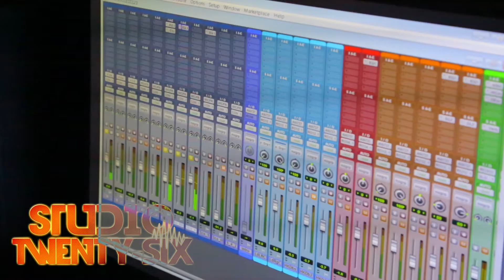BILLIONHEIRS FRANKIE MAGNUMS studio performance STUNT SEASON youtube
WHOOVIEWTV X BILLIONHEIRS X GRO_UP presents
FRANKIE MAGNUMS
studio performance ''STUNT SEASON''prod by JAY DOT
NEWEST COLLAB ARTIST coming out of LAS VEGAS area
follow @WHOOVIEWTV @FRANKIEMAGNUMS @WILLIE725 @BENIGOAT.LOPEZ @2_PAIR_VIC